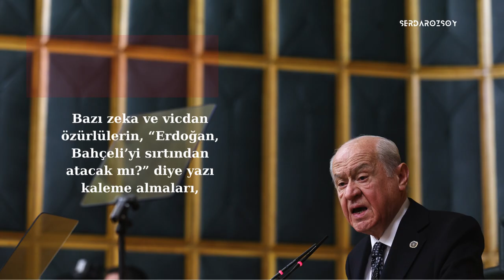MHP Genel Başkanı Devlet Bahçeli: Cumhurbaşkanlığı Hükümet Sistemi gelip geçici bir heves değildir.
MHP Genel Başkanı Devlet Bahçeli partisinin grup toplantısında konuştu. Cumhurbaşkanı Erdoğan'ın 50+1 sistemi ile ilgili sözleri ile ilgili tartışmalara cevap verdi.